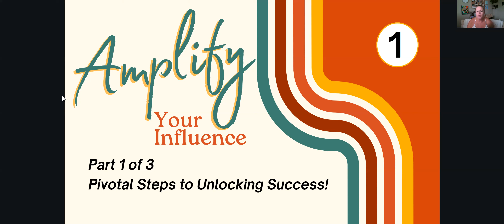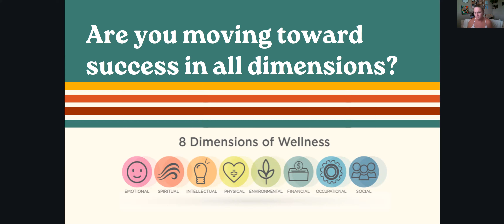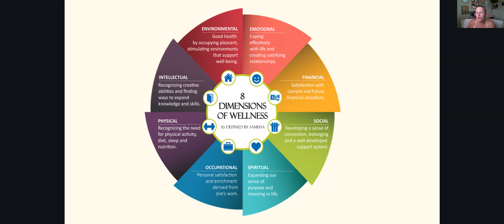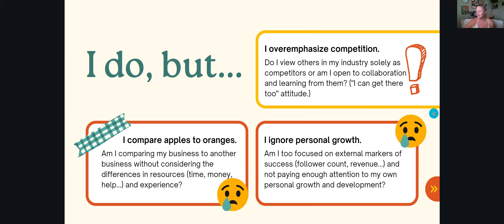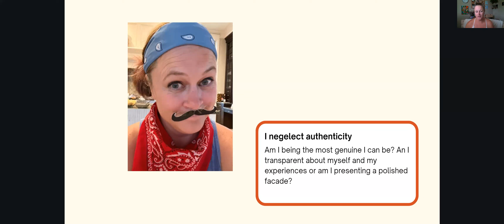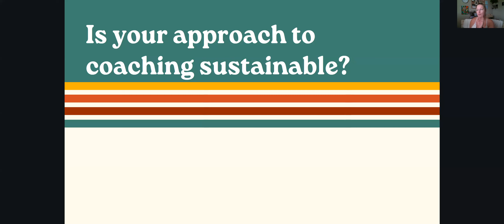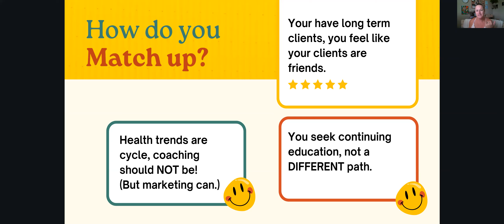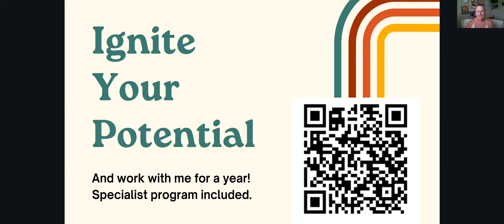Amplify Your influence 1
💥Are you ready to unlock the full potential of your health and wellness coaching business?  This 3-part series is designed to empower you with the tools you need to attract new clients, foster growth, and achieve unparalleled success.

🌟IN THE FIRST EPISODE...Lay the foundation for your business triumph with essential strategies for growth.